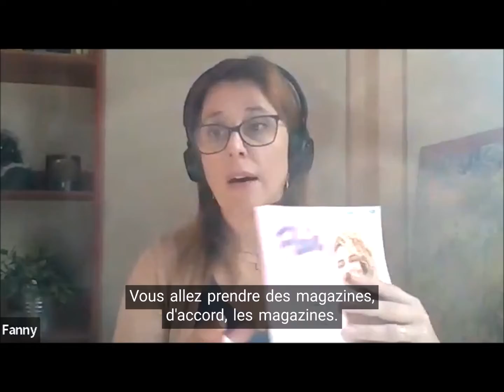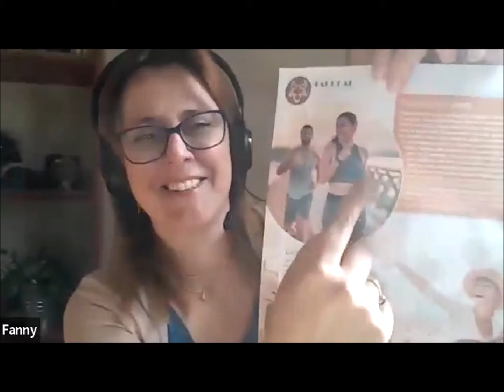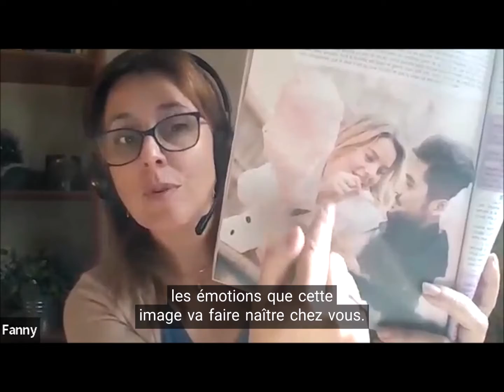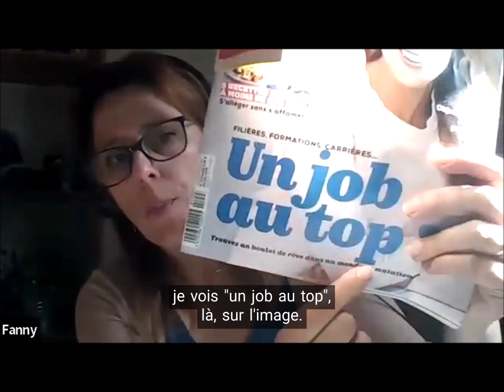Créer dans la matière ! Le tableau de visualisation - Exercice pratique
Vous connaissez la loi d'Attraction ? C'est bien d'en connaître les principes et les clés. Et ...
Il y a des exercices pratiques dont le tableau de visualisation.
Découvrez la vidéo, avec ses imperfections, improvisée et inspirée.

Et partagez vos expériences ci-dessous.

Au plaisir de vous rencontrer peut-être lors d'un de nos stages sur ce sujet,
Fanny

Toutes les méditations sont partagées gratuitement et vous pouvez participer au développement de la chaîne de plusieurs manières.

Même si cela reste un plaisir, il me semble juste et opportun de permettre à ceux qui le souhaitent de participer financièrement à mon travail. Merci pour votre compréhension.

Je vous remercie déjà pour votre intérêt et vous souhaite de belles créations dans votre vie,

Fanny Caufriez
Coaching & Energy